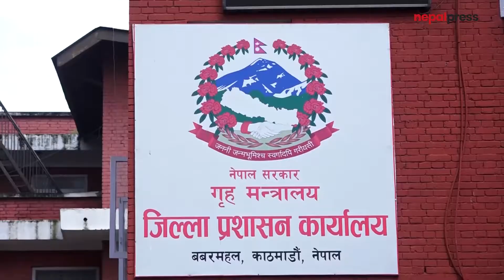लापरवाही बढे पुनः कडा निषेधाज्ञा काठमाडाैं प्रशासन